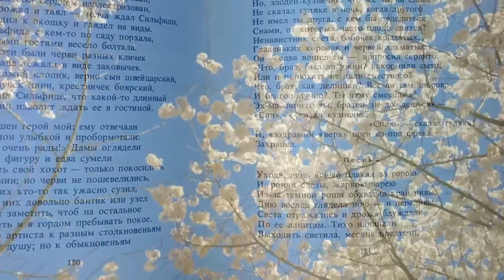Вита Лисина - Романс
Стихи  Марины Аморе
Музыка и аранжировка Виты Лисиной
Поет Вита Лисина